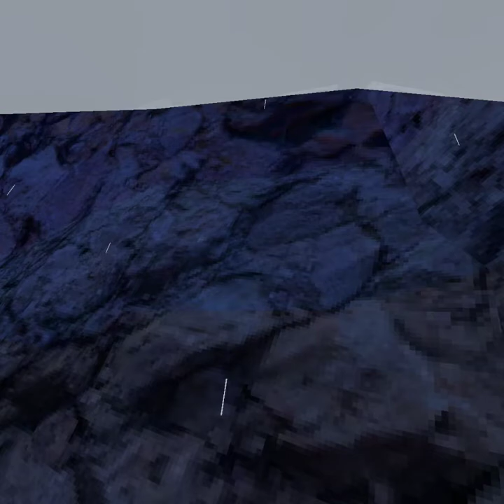I Touched slippery Wall in Gorilla tag